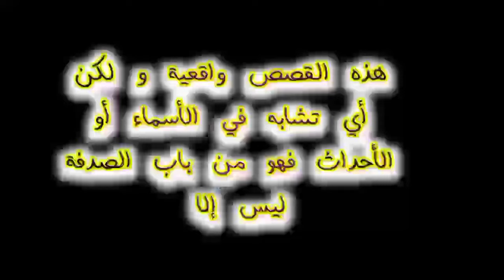الحلقة 226 | جثـ ـة محـ ـروقة في سيارة الأجرة داخل الغابة, قضايا الدرك الملكي .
هذا البرنامج هو عبارة عن قصص بوليسية تدور أحداثها بالقرب و المدن المغربية ، هي حقيقة لكن قمنا بتغير الأماكن و الأسماء ...